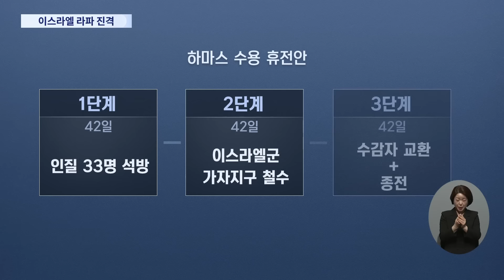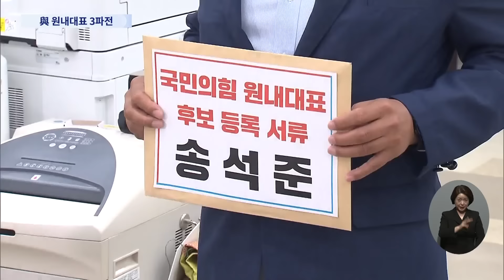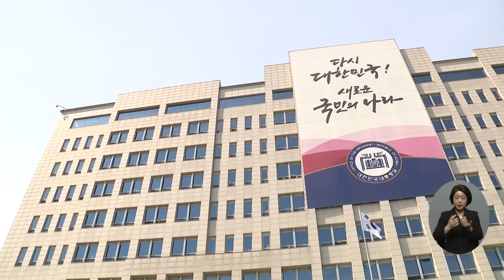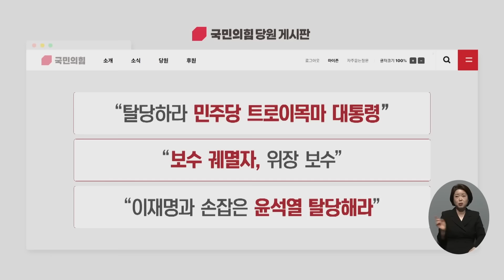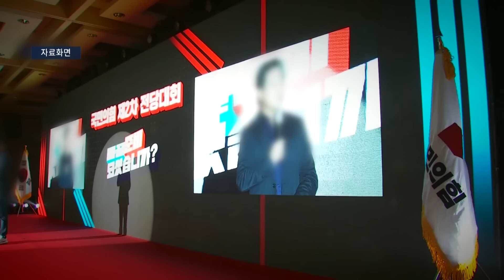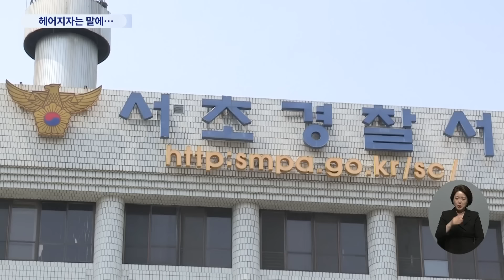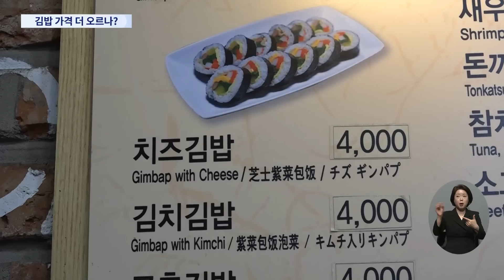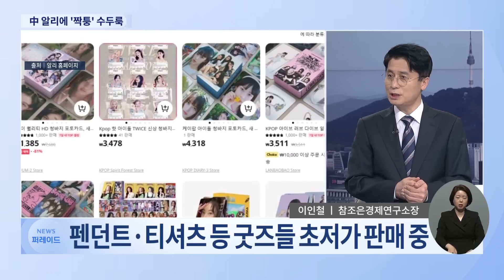[TVCHOSUN LIVE] 5월 8일 (수) 뉴스 퍼레이드 - 이스라엘 라파 진격…지상전 임박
[TVCHOSUN LIVE] 5월 8일 (수) '뉴스 퍼레이드' 주요뉴스

● 이스라엘 라파 진격…지상전 임박
● 부산대, 의대 증원안 부결 "더 논의"
● 민정실 부활에 野 "사정기관 장악"
● 尹 "사법리스크는 내가 풀겠다"
● '수능 만점' 의대생이 여친 살해

📡 월~금 06:50 강스라이팅 (유튜브)
📡 월~금 07:30 뉴스퍼레이드
📡 월        08:40 네트워크 매거진
📡 월~금 09:00 신통방통
📡 월~금 10:20 강펀치 (유튜브)
📡 월~금 13:00 보도본부 핫라인
📡 월~금 14:30 사건파일 24
📡 월~금 17:20 시사쇼 정치다
📡 월~금 21:00 뉴스9
📡 토~일 14:00 뉴스현장
📡 토~일 17:40 시사쇼 정치다
📡 토~일 19:00 뉴스7